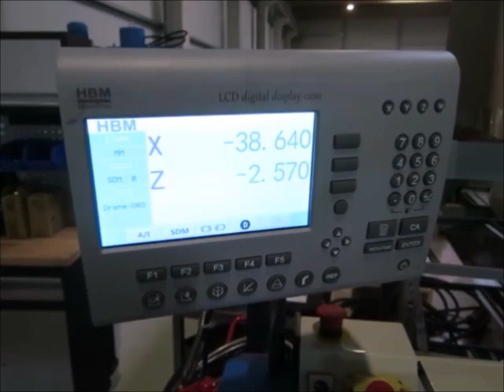HBM 250x550 Profi Vario Table lathe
You are looking for a used machine? Then you might be interested in this used machinery offer: HBM 250x550 Profi Vario Table lathe. Find more machine tools and other used metalworking, woodworking and plastics processing machinery Surplex is your reliable partner for the sale and purchase of used machines in Germany.